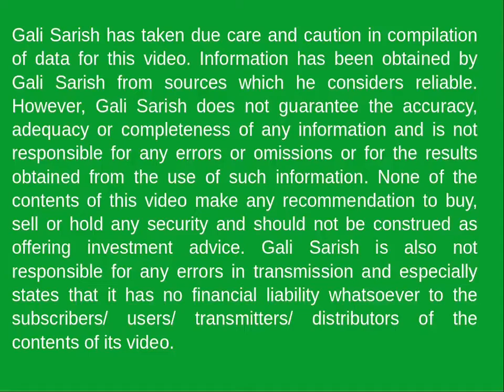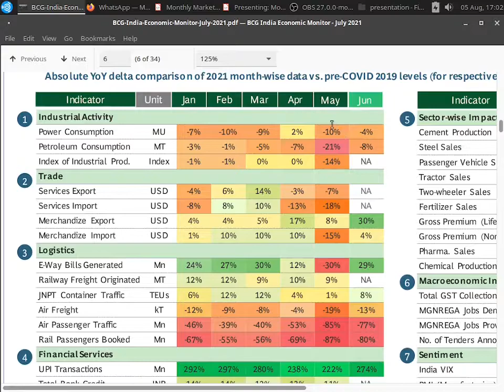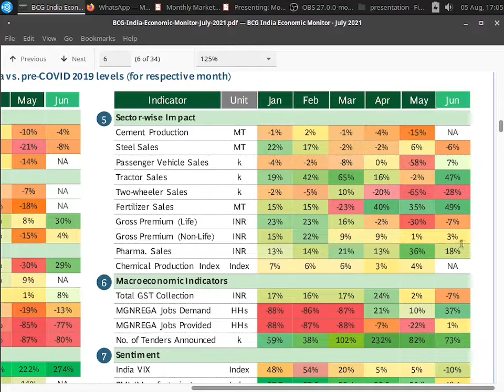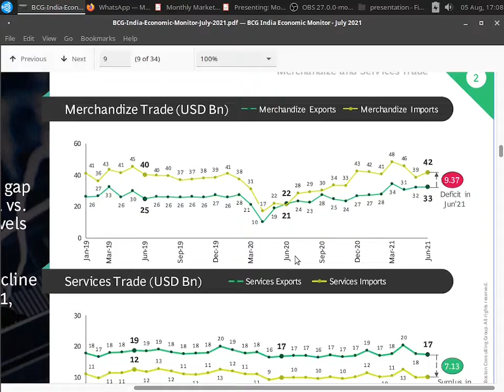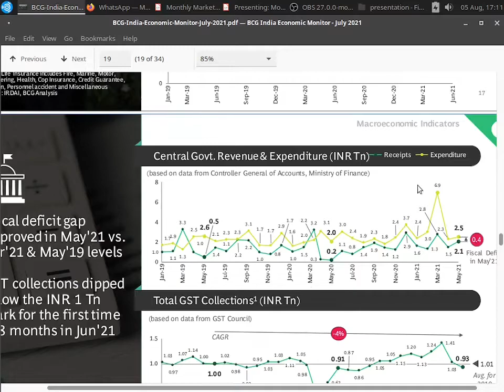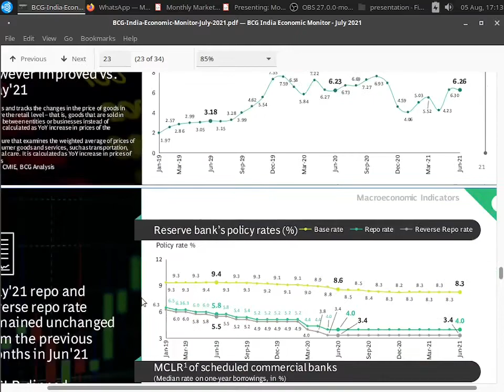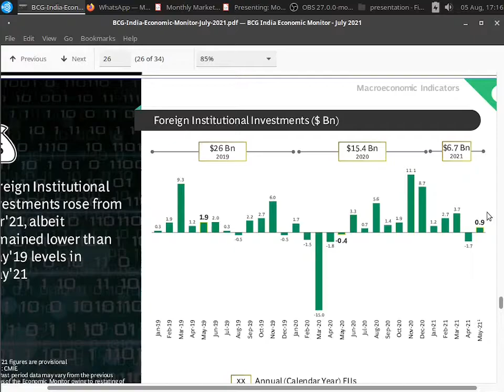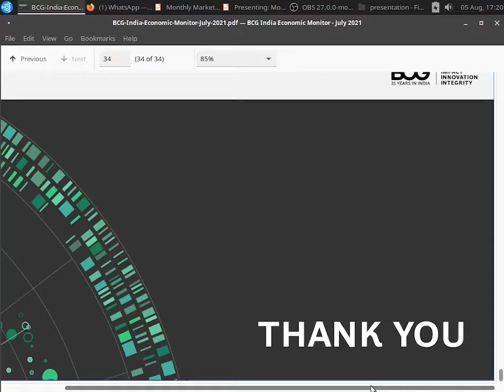Telugu: Indian Economic Monitor 05-08-2021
I am here to provide Mutual Fund Distribution & Other Financial Services